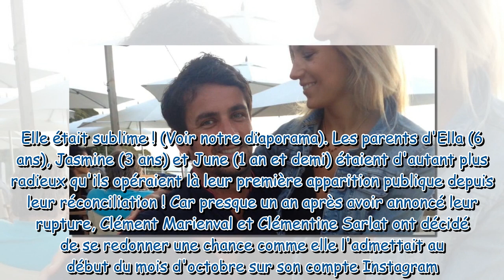PHOTOS Clémentine Sarlat divine dans une robe déstructurée pour sa 1ère sortie avec son mari depuis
PHOTOS Clémentine Sarlat divine dans une robe déstructurée pour sa 1ère sortie avec son mari depuis la réconciliation